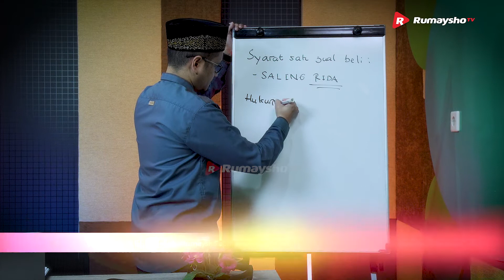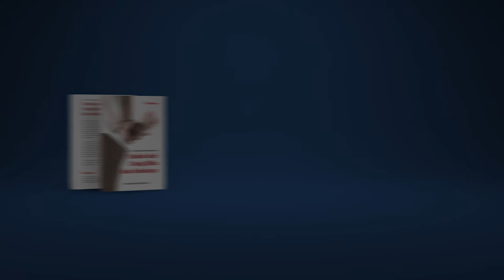Masalah Fikih Muamalat #14 : PEMERINTAH MEMAKSA MENJUAL TANAH UNTUK PELEBARAN JALAN - Rumaysho TV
Menjual atau membeli sesuatu karena terpaksa itu termasuk jual beli yang dilarang dalam Islam, karena bisa jadi terdapat unsur kedzaliman di dalamnya.

Namun, ada jual beli yang bisa saja itu terpaksa, tapi masih tetap dibolehkan secara syari'at. Jual beli apa saja yang dimaksud? Kita simak penjelasan Ustadz M Abduh Tuasikal terkait hal ini pada video diatas.

Semoga bermanfaat.